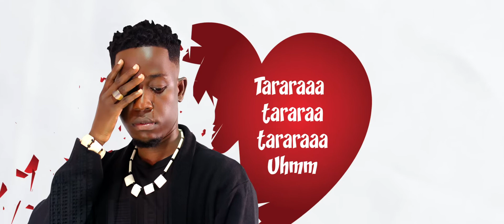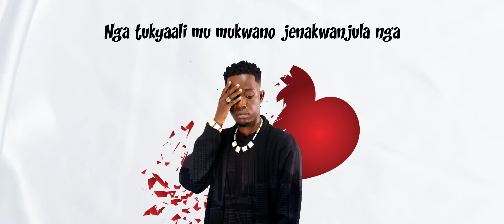Webale - Victor Ruz (Animated Lyrics By Rove Motion)